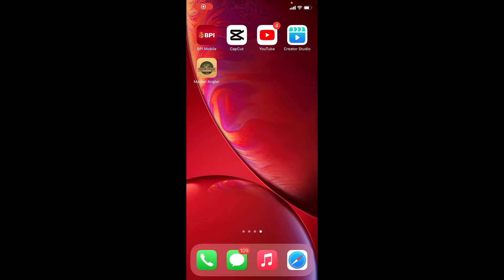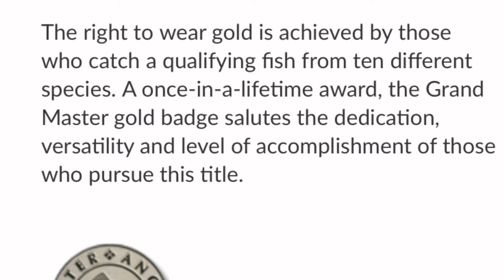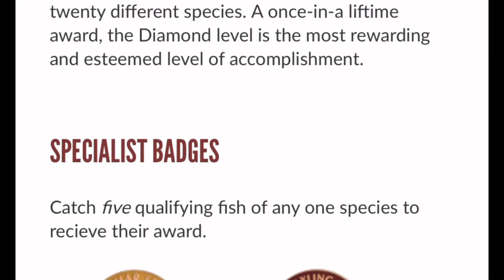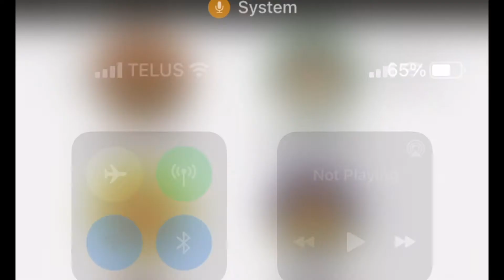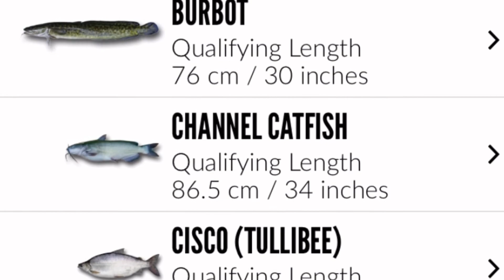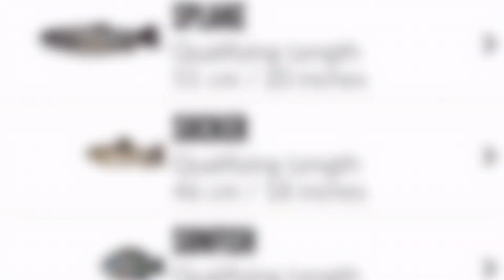Target lock🤣 Mission and content of this channel…🎣🎣🎣🎣🎣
This could be our blog content….